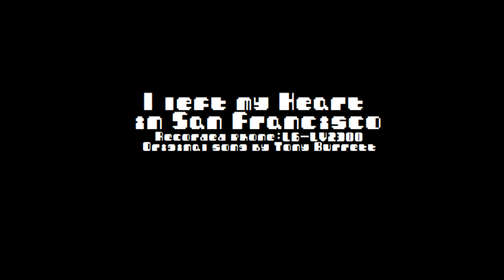LG 싸이언 벨소리 - I left my Heart in San Francisco(3)